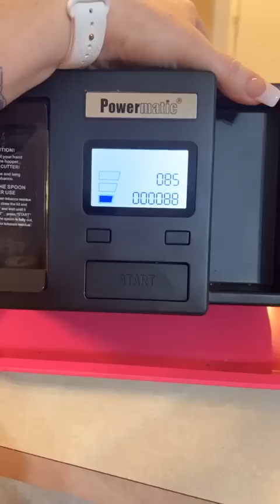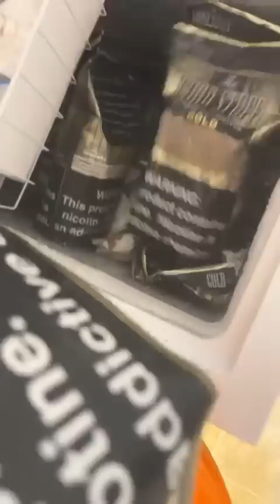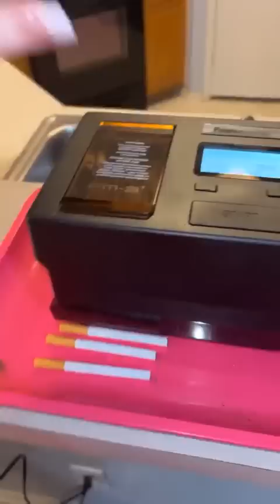This is the video that got took down /on live video saving you money